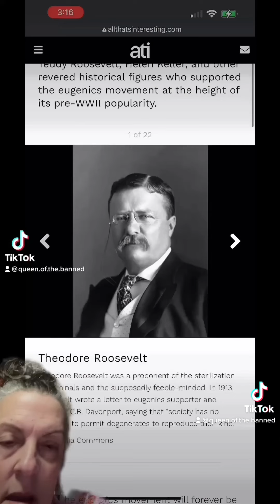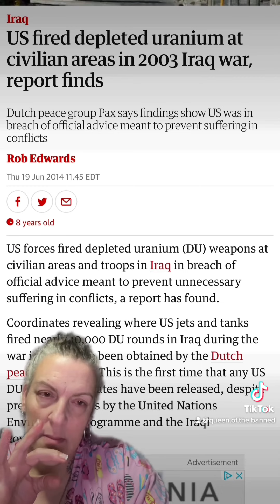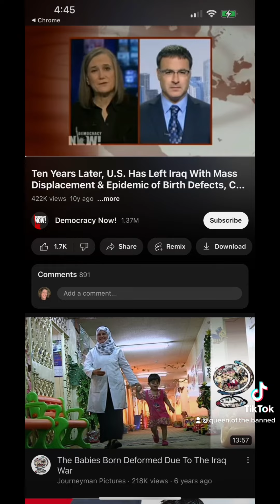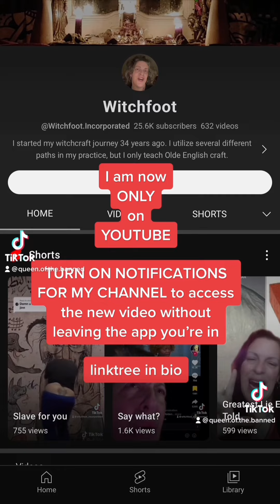Bet they didn’t teach you this in school